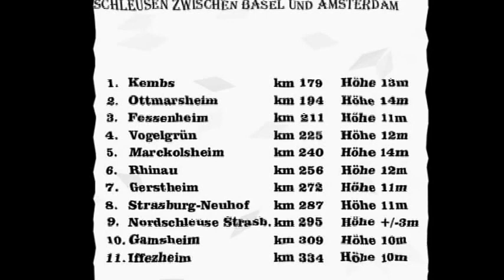Rhein Flussfahrt 2016